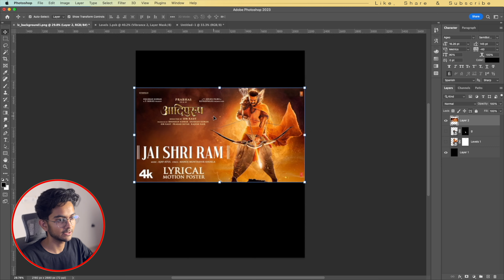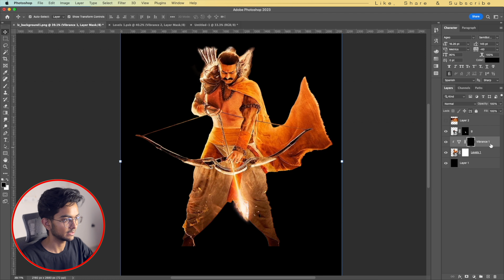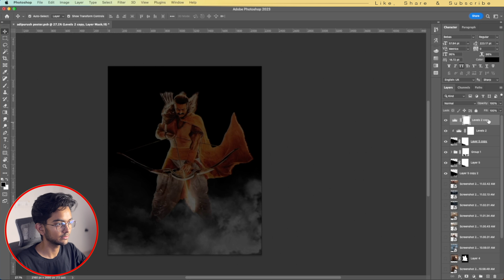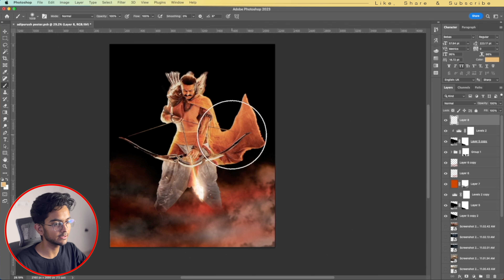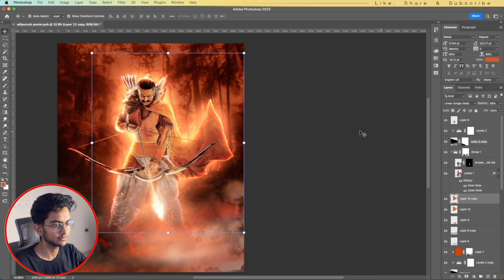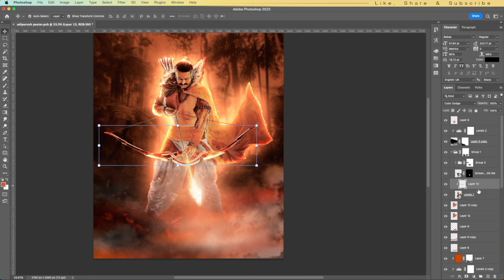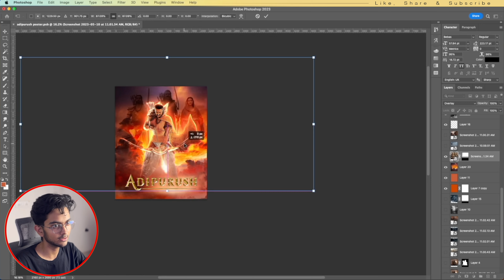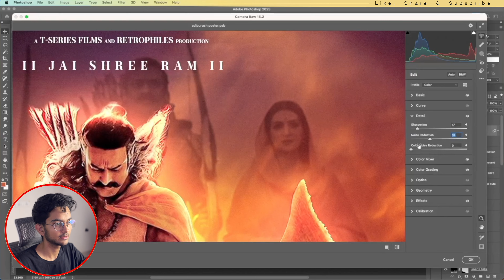I recreated Adipurush Poster in Photoshop | Adipurush Poster Design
In this video, Am gonna show you how I recreated a poster of the Adipurush movie in Photoshop.
Watch till the end to understand the full concept of the poster.

My Gears -
Primary Laptop
Secondary Laptop
Primary Mic
Secondary Mic
Mouse and Keyboard combo

Are you looking to purchase anything that you saw in the video or any type of design, check out my portfolio and You can contact me on the social media links below